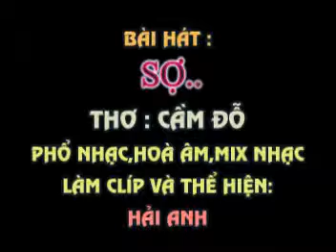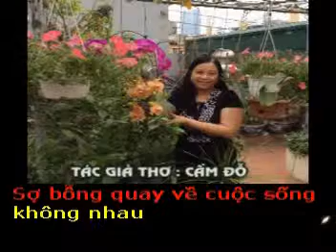SỢ - Thơ: Cầm Đỗ - Phổ nhạc : Hải Anh karaoke khong loi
SỢ
Thơ: Cầm Đỗ.
Phổ nhạc,hoà âm mix nhạc,làm clíp và thể hiện : Hải Anh
Tăngj tác giả thơ Cầm Đỗ bài hát mới :

Em sợ giữa chúng mình là hai thế giới
Thế giới của anh- thế giới của riêng em
Em sợ cuối con đường chiều thân quen
Anh một ngả, còn em về một ngả
Sợ lúc chông chênh đường đời vấp ngã
Không còn bàn tay vững chãi chở che
Không còn lời anh âu yếm vỗ về
Khi cô đơn một mình căn nhà vắng
Sợ giữa chúng ta chỉ còn thôi khoảng lặng
Tâm hồn không đồng điệu cùng nhau
Chẳng còn bờ vai cho em áp mái đầu
Chẳng còn bình yên giữa bao người xa lạ
Vẫn biết cuộc đời với bao nghiệt ngã
Con đường đời đâu dễ gặp được nhau
Nên em sợ mọi điều làm cho trái tim đau
Sợ hiểu lầm nhau bởi những điều nho nhỏ
Sợ cô đơn mỗi khi ta hẹn lỡ
Khi mê mải ngoài đời không ở bên nhau
Sợ thao thức suốt đêm dài canh thâu
Chỉ một mình trong mênh mang kỷ niệm
Sợ, em sợ biết bao điều chưa đến...
Sợ bỗng quay về cuộc sống không nhau.